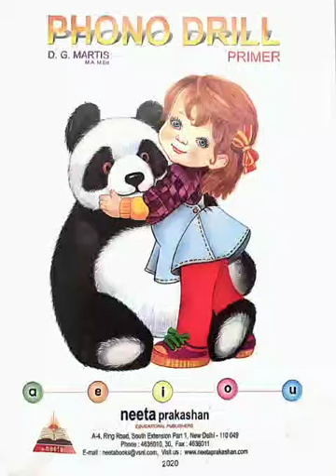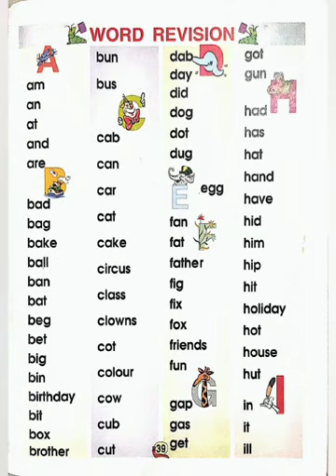KG Phonodrill Reading Revision Words pg. 39